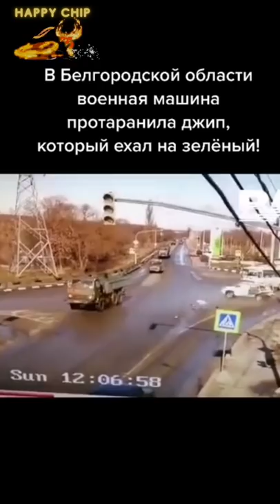🇷🇺🔥🇺🇦 In Belgorod: Is This An Foreshadowing❓ Russian Military Vehicle Collision With Civil Vehicle 🙏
The US-based company Maxar Technologies on February 20 released new satellite images showing:

"several new deployments of armored equipment and soldiers have been detected in the northwest of Belgorod and near Soloti and  Valuyki, Russia.

These areas are only about 35 kilometers from the Ukrainian border."
However, there was an incident, the Russian armored convoy in Belgorod

when crossing the intersection, strongly collided with a civilian car when this vehicle ran through the intersection in the direction of crossing the armored convoy.

The impact was so strong that the car was thrown to the other side of the road.  There is currently no information to confirm this is just an accident or intentional.

On 3 December, the Ukrainian Minister of Defense, Oleksii Reznikov, spoke of the possibility of a "large-scale escalation" by Russia during the end of January 2022, during a session at the Verkhovna Rada (Ukraine's national parliament). In early December 2021, an analysis conducted by Janes concluded that major elements of the Russian 41st Army (headquartered at Novosibirsk) and the 1st Guards Tank Army (normally deployed around Moscow) had been re-positioned to the west, reinforcing the Russian 20th and 8th Guards that were already positioned closer to the Russo-Ukrainian border. Additional Russian forces were reported to have moved to Crimea, reinforcing Russian naval and ground units that were already deployed there. American intelligence officials warned that Russia was planning an upcoming major military offensive into Ukraine scheduled to take place in January 2022.

Russia began a slow evacuation of its embassy staff at Kyiv beginning in January 2022. The motives of the evacuation remain unknown and were subjected to multiple speculations. By mid-January, an intelligence assessment produced by the Ukrainian Ministry of Defence estimated that Russia were in its final stages of completing a military buildup at the Russo-Ukrainian border, amassing 127,000 troops at the region. Among the troops, 106,000 were land forces and the remainder being navals and air forces. Furthermore, there were 35,000 more Russian-backed separatist forces and another 3,000 Russian forces in rebel-held eastern Ukraine. The assessment estimated that Russia had deployed 36 Iskander SRBM systems near the border, many stationed within striking distance of Kyiv.
On 19 January, U.S. president Joe Biden said his "guess" was that Russia "will move in" to Ukraine but Putin would pay "a serious and dear price" for an invasion and "would regret it". Biden added: "It's one thing if it's a minor incursion and we end up having to fight about what to do and not do. But if they actually do what they're capable of doing with the forces amassed on the border, it is going to be a disaster for Russia if they further invade Ukraine."
On 10 February, six Russian warships capable of landing tanks and troops ashore, assigned to Russia's Baltic and Northern Fleets.

Currently, my Youtube channel is having some problems, so as a precaution, I'm creating an extra channel for the worst case scenario.  Hope you guys follow my backup channel, I still regularly post Videos on this new channel.  Thank you very much.